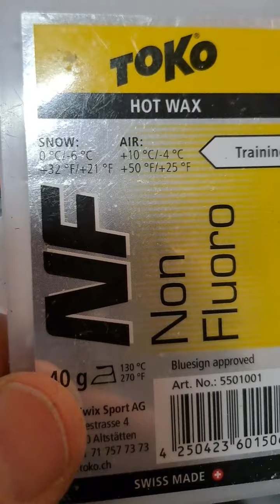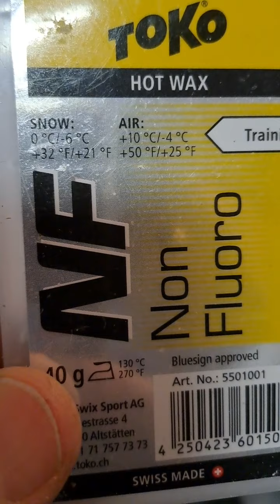Prepariamo gli sci per la prossima uscita.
sciolinaitura a caldo